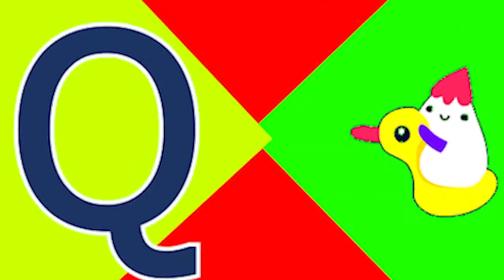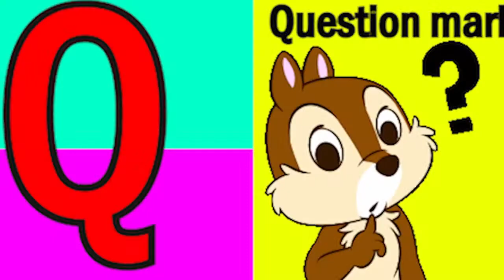Phonics Song with Two Words A For Apple Abc Alphabet Songs with Sounds for Kids Nursery Rhymes